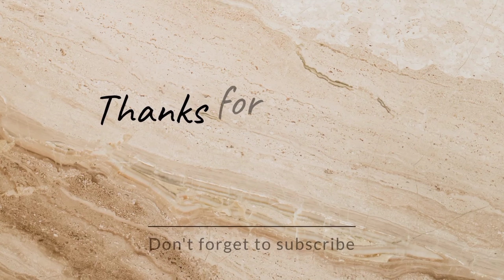Eder Jalai Bari Chere Dite Hobe 😭 / Amima Kazi